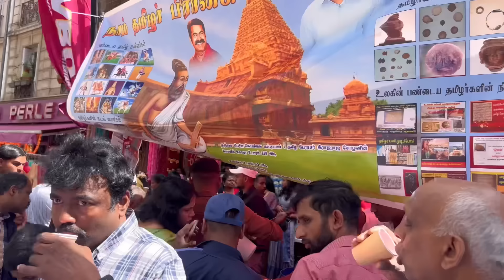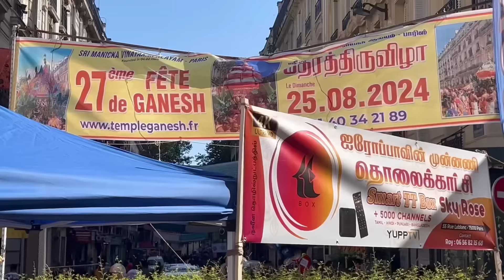பாரிஸ் லாச்சப்பல் மாணிக்க விநாயகர் ஆலய வருடாந்த தேர்த் திருவிழா 2024 | Ganesh festival in Paris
பாரிஸ் லாச்சப்பல் மாணிக்க விநாயகர் ஆலய வருடாந்த தேர்த் திருவிழா 2024 !!

Fête de Ganesh à Paris
Ganesh festival in Paris
Paris Ganesh temple festival
France Tamil festival